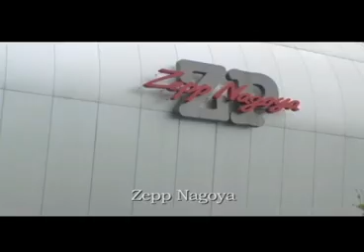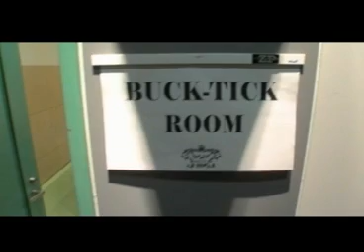Buck-Tick - Fest 2007 ON PARADE Rest Rooms 5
Rest Rooms Part 5. Focus to Higuchi Yutaka.